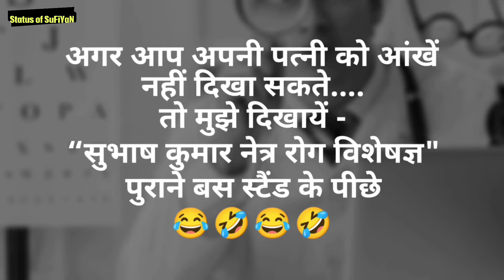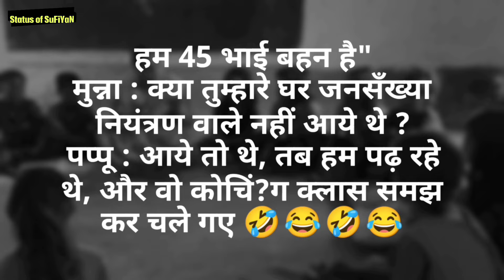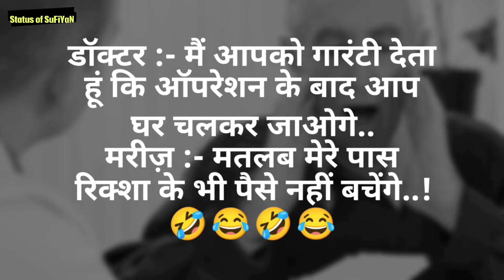मजेदार हिंदी जोक्स और चुटकुले | New Funny Joke and Chutkule 😂🤣 | हँसी से लोटपोट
मजेदार हिंदी जोक्स और चुटकुले | Funny Jokes in Hindi | हँसी से लोटपोट

इस वीडियो में मैंने आपके लिए कुछ सबसे मजेदार हिंदी जोक्स और चुटकुले लेकर आया हूँ, जो आपकी हंसी रोक नहीं पाएंगे!

✨ वीडियो में शामिल है:
- सबसे फनी हिंदी चुटकुले
- दोस्तों के साथ शेयर करने लायक मजेदार जोक्स
- हंसाने और खुश रखने वाले मजेदार लम्हे

Status of Sufiyan चैनल पर और भी ऐसे ही मजेदार वीडियो के लिए जुड़े रहें।

Related Search ⬇️

Short Funny Jokes in Hindi
Funny Jokes in Hindi Shayari
100 हिन्दी चुटकुले
1000 मजेदार चुटकुले
Love Jokes in Hindi
Double meaning Jokes in Hindi
500 जोक्स इन हिंदी
हसा हसा फनी जोक्स
नई फनी जोक्स
Santa Banta Jokes in Hindi
Jokes in Hindi Funny
Funny Jokes
100 हिन्दी चुटकुले
Comedy Jokes
Chutkule in Hindi
चुटकुला हँसी
Comedy chutkule
Chutkule photos